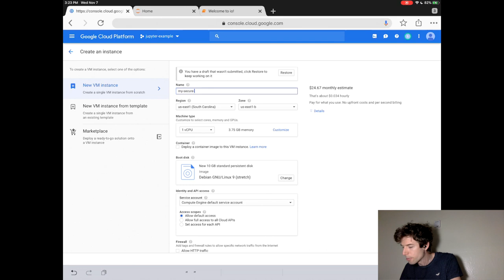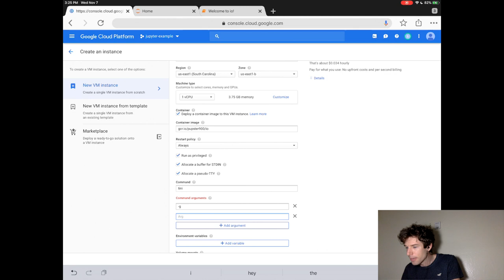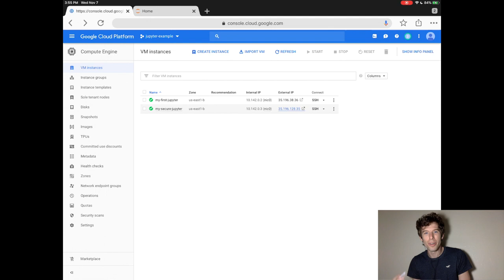Coding Python on iPad - Password for Jupyter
Protect you Jupyter website! Learn how to create a password.

What’s Python?
Python is the fastest growing programming language in the world! It’s the best language for beginners because it’s easy to learn and super powerful. It’s the most popular language for big data science and for cloud computing. You can build anything you imagine in python!

In these tutorials we run Python inside Jupyter Notebooks. We launch our Jupyter website on the google cloud platform, it’s easy!